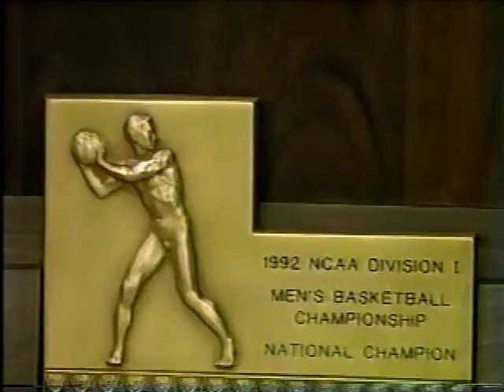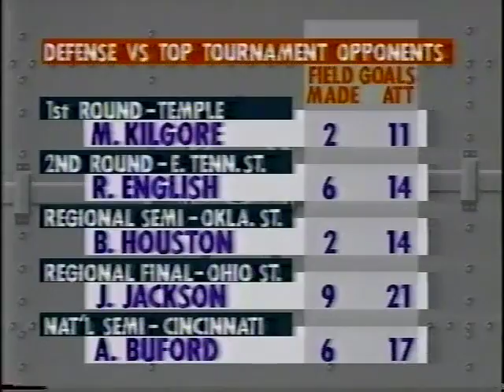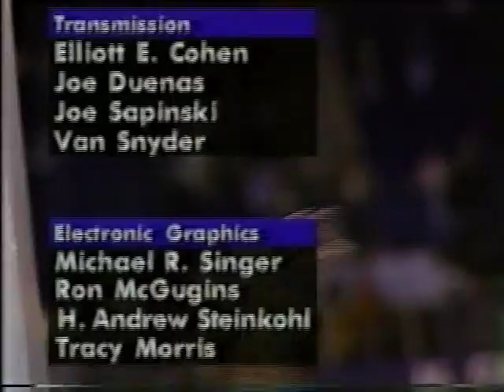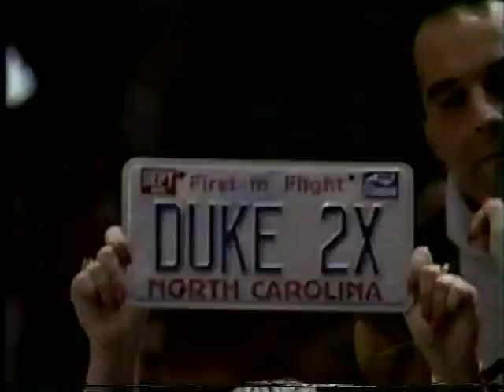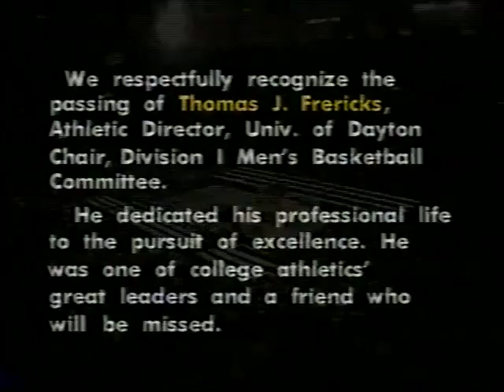1992 NCAA Championship Duke vs Michigan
The Fab 5 take on the Blue Devils, looking for their 2nd straight title.
I do not own or profit from this video.